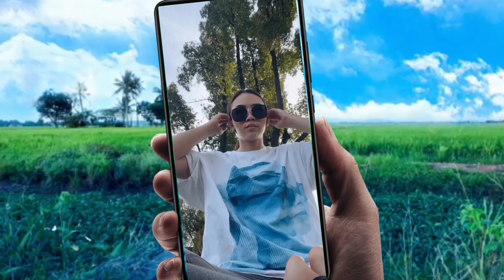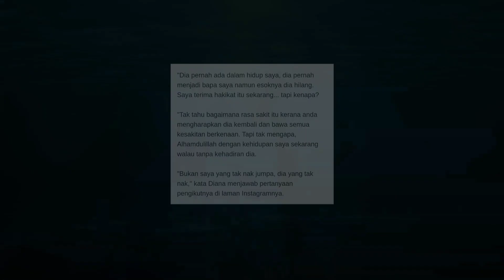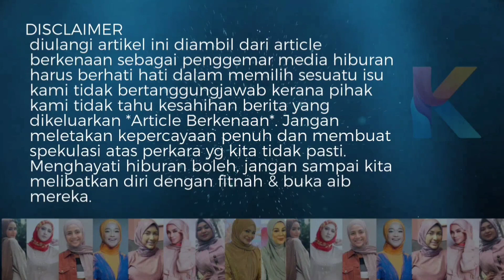Siapa Bapa Diana Danielle? Sebelum Diana Mohon Cerai, Bapanya Hilang & Lari?